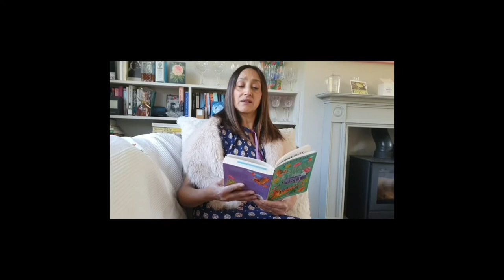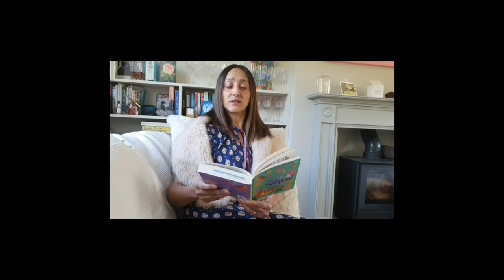Please watch Jasbinder Bilan talking about her book Tamarind and the Star of Ishta...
As a follow-up to passthepen which was a few weeks ago, I’m doing a SPECIAL GIVEAWAY of the beautifully-written Tamarind and the Star of Ishta by the wonderful @JasbinderBilan, who was my passthepen partner…

I’ve bought 10 copies from the helpful people at @roundtablebooks. Go over to my insta, CressidaCowellAuthor to enter!